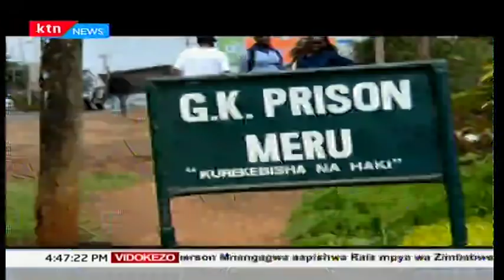Mkutano wafanywa Laikipia kuleta uwiano: KTN Mbiu [Sehemu ya pili]